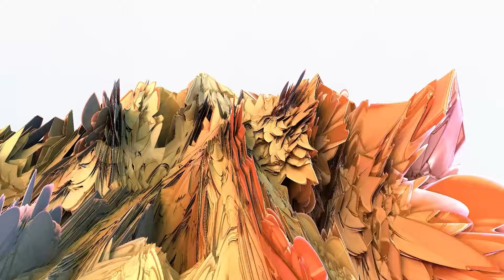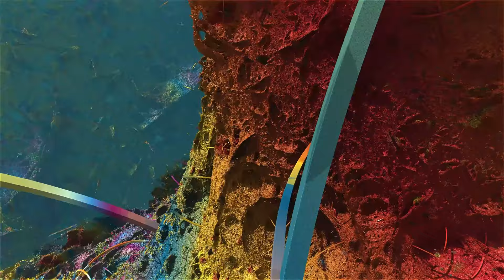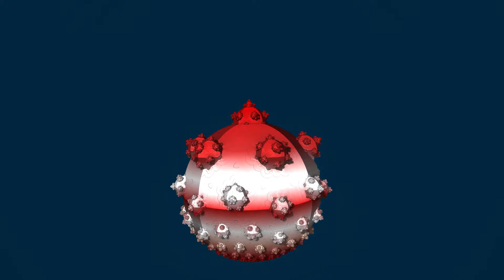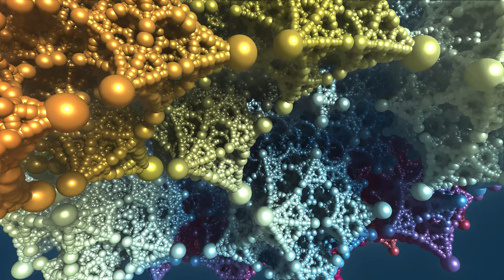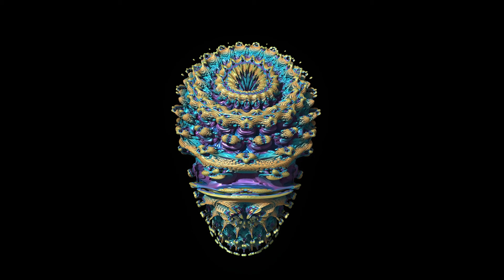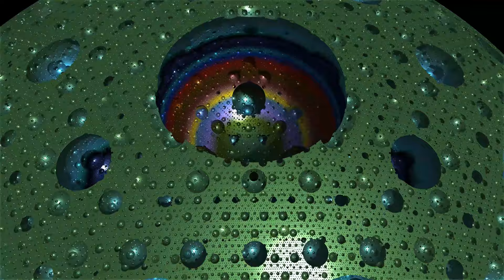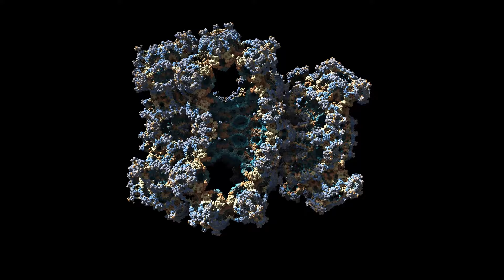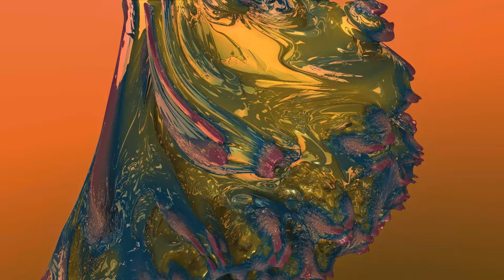Machine Elf Long Mix #1 - Full Moon Party - Psychedelics, Acid | The Scumfrog | Trey Ratcliff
Introducing our captivating "Long Mixes" series, the ultimate sensory experience for every occasion! Whether you're enjoying a tranquil day at home, an intimate gathering for two, or a lively party with hundreds of guests, our long mixes will transport you to a world of mesmerizing visuals and enchanting tunes.

Our extensive collection offers a diverse array of music styles, from pulsating party anthems and funky grooves to serene downtempo, chill house beats, meditative soundscapes, and ambient melodies. We've meticulously crafted the perfect mix to complement any experience, including the most unforgettable psychedelic journeys.

Planning a cozy night in with your loved ones? We have the ideal mix to set the mood. Embarking on a magical mushroom adventure with close friends? We've got you covered. Seeking a mesmerizing backdrop as you wander through your home, effortlessly evading responsibilities? Look no further. Preparing for an exhilarating night of dancing and euphoria with friends on molly? Our mixes will take you from the exhilarating heights of ecstatic movement to the soothing embrace of the cuddle puddle finale.

Delve into a mesmerizing fusion of styles, including psychedelic journeys, good ol' fashioned parties, acid tunes, and mushroom beats, all intricately woven with some of the most mesmerizing visual meditations you've ever seen. Immerse yourself in chillstep, spiritual awakenings, and consciousness expansions as these mixes guide you through the hypnotic realms of DMT soundscapes, shamanic rhythms, and cosmic frequencies.

Discover the unparalleled world of our Long Mixes, expertly designed to elevate every moment and create memories that last a lifetime.

Music compiled and mixed by The Scumfrong - Full Moon at the Lagoon

Discover Serenity through Enchanting Visual Journeys with Machine Elf Fractal Meditations
Embark on a transformative voyage of mindfulness and tranquility with our mesmerizing collection of Machine Elf Generative Fractal Visual Meditations. Lose yourself in the captivating and vivid tapestry of colors, patterns, and shapes as they meld and evolve before your eyes.

Begin your journey by exploring our specially curated YouTube playlist, featuring a treasure trove of soothing and immersive Machine Elf videos

For a truly immersive experience, delve into the world of Machine Elf by visiting our Here you'll find stunning physical installations designed to elevate the atmosphere at festivals, raves, and events, creating a space for DJs to transport their audiences to a realm of serenity and bliss.

Elevate your meditative practice even further with our exclusive collaboration with the innovative VR app, TRIPP. Immerse yourself in a 360-degree world of breathtaking Machine Elf visuals, expertly crafted to promote happiness, calm, and focus. Experience the magic of TRIPP on your VR rig by visiting

Most Beautiful Newsletter on the Internet

The Uncharted World of Storytelling with my "Molecules I've Ingested" Podcast
Step into the fascinating, untamed realm of "Molecules I've Ingested," a groundbreaking podcast that will captivate your imagination and make you feel like a pioneer in unexplored territory. Combining humor with education, each episode takes you on a thrilling and unforgettable journey through my personal psychedelic experiences.

Embark on this extraordinary adventure and allow yourself to be swept away into a world of vivid storytelling, as you uncover the secrets of the mind, consciousness, and the universe itself. Be among the first to indulge in this one-of-a-kind auditory experience by visiting So, buckle up and prepare yourself for a WILD and enlightening ride through the uncharted world of "Molecules I've Ingested!"

Links to join me on socials and discord!